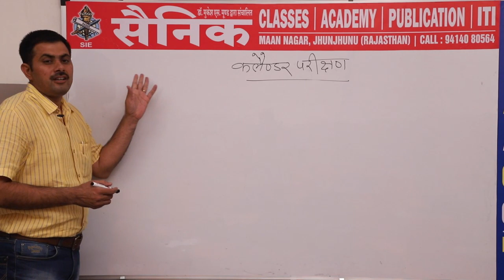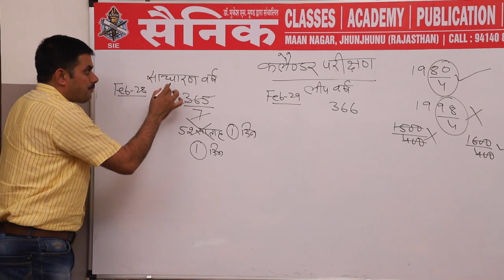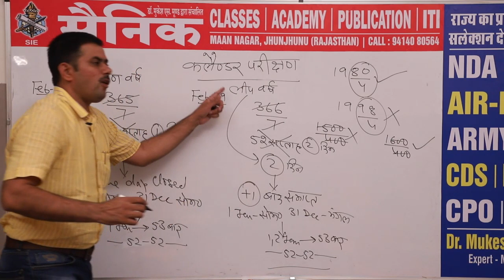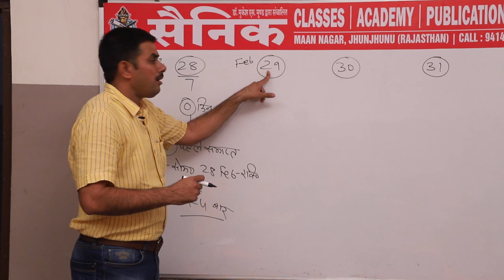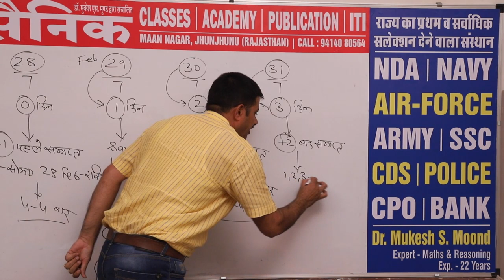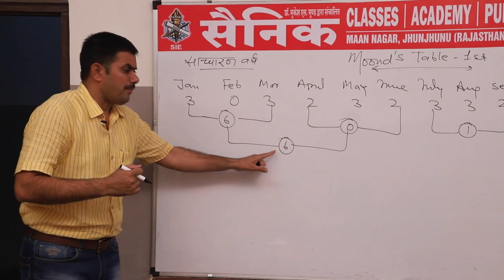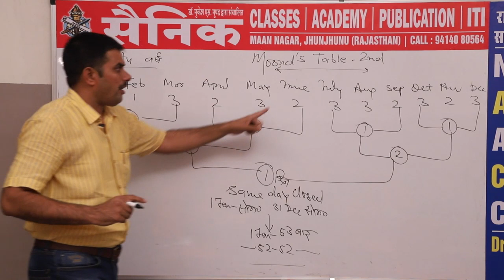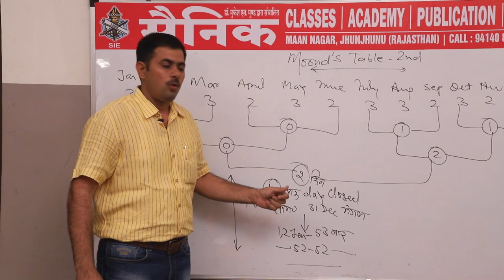Callender Test -1